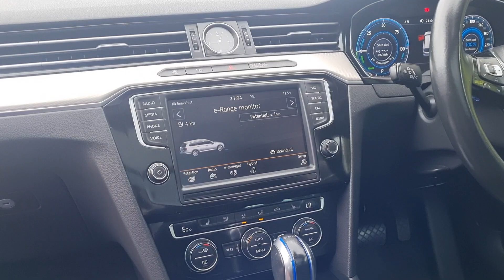2016 Volkswagen Passat 1.4 HYBRID / GTE + / TOP SPEC / TAX €170